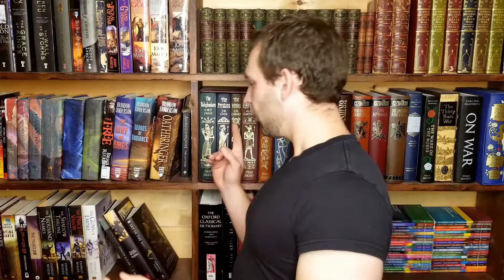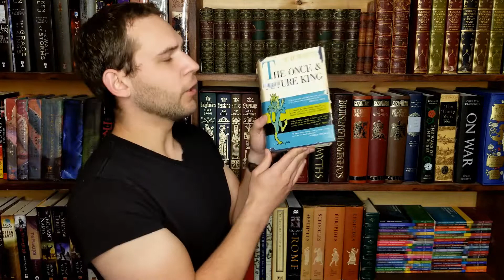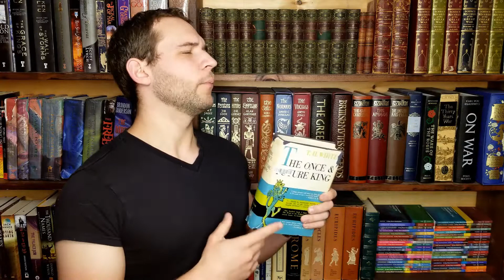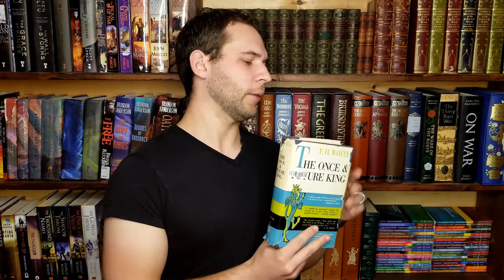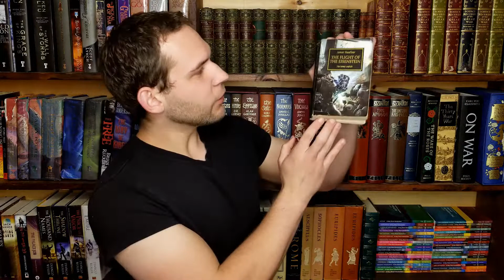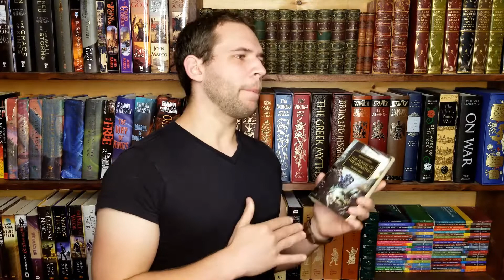The Most Pointless TBR Ever - May 2019 TBR